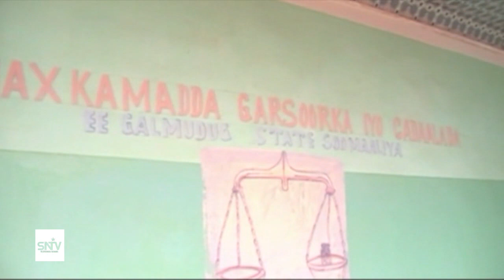Maxkamada Gobalka Mudug ee dowlad Gobaleedka Galmudug ayaa xukun xabsi iyo ganaax isugu jira ku rida